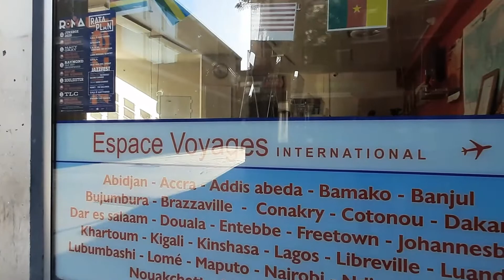(ANTWERPEN Street Life Summer Time 15 MAY 2022 (Full Tour HDR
ANTWERP  is elegant, rich and magnificent. Enjoy with me a walk around the city on a Summer Day :)
 This video was recorded on Sunday 15 of May 2022.
Antwerp Distrect Belgium 2022 Full Tour